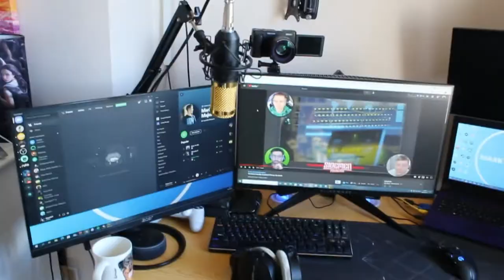MEET THE NEW FAMILY MEMBER!